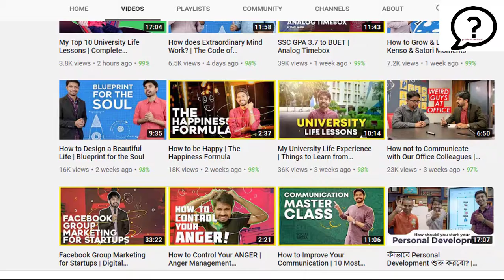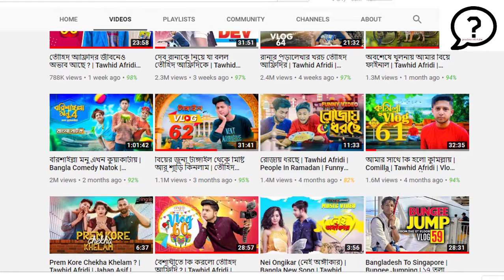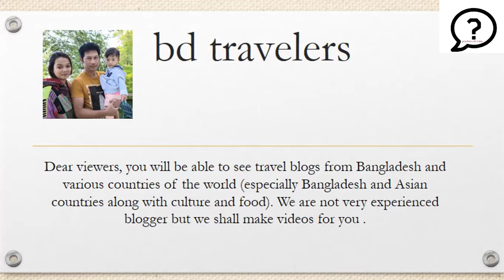Top 5 youtuber in bangladesh (BD)|টপ ৫ ইউটউব বাংলাদেশ |top 5 YOUTUBERS 2019|भारत के 5 बेस्ट Youtuber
হ্যালো ওয়ার্ল্ড
আমি মোহাম্মদ শাহজামান। আমি বাংলাদেশি। আমি চাই মানুষ নিজের কর্ম -দক্ষতা দিয়ে এই পৃথিবীতে মাথা উঁচু করে স্বাধীন ভাবে যুগের পর যুগ বেঁচে থাকুক ,সেই প্রচেষ্টায় আমার youtube এ উপস্থিতি।(To Infrom ,To Educate ,To Parsuade ) আমি তথ্য জানাবো ,স্বশিক্ষিত করবো এবং আপনাদের প্রভাবিত করব। proshno info tube আপনাদের পাশে থাকবে এবং আপনারও আমাদের সাথে থাকুন।proshno info tube  সবার কথা বলে।
Hello world
I am Mohammad Shahjaman I am Bangladeshi I want people to have their head high in this world with their efficiency and live independently throughout the ages, the presence of my YouTube in the effort.To Infrom ,To Educate ,To Parsuade. proshno info tube ,Stay with you and you also stay with us.proshno info tube Talk to everyone|||
WHO IS NO. 1 Youtuber of India |||
WHO IS NO. 1 Youtuber of bd|||
WHO IS NO. 1 Youtuber of Bangladesh|||
কে নাম্বার ওয়ান youtuber বাংলাদেশ|||
2019 সালে বাংলাদেশি শীর্ষ পাঁচ ইউটিবার

Editing credit:
camtasia9